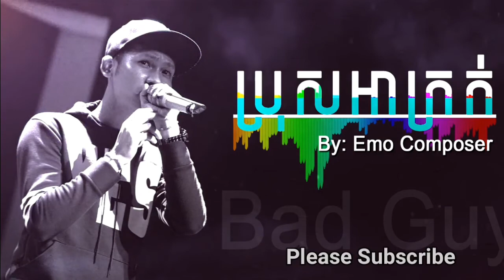ប្រុសអាក្រក់ , MRR Fulet , Bad Boy , Khmer original song 2017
សូមកំុធ្វើបាបឆានែលខ្ញុំអីខ្ញុំសំុរកលុយផង.

khmer new music mp3 best best
music lover khmer